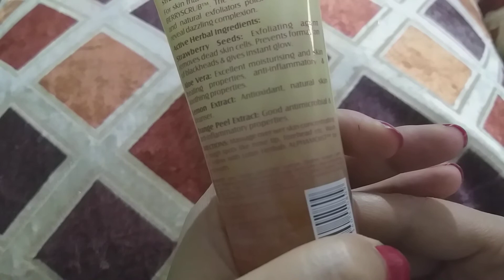Lotus Herbal Berry Scrub & Strawberry & Alovera Face Wash I Review I All Skin Type